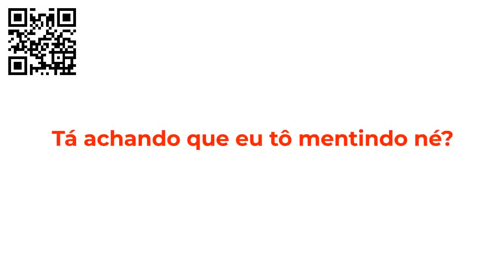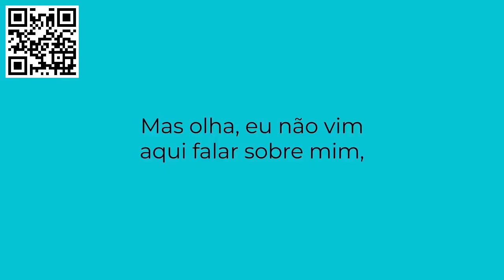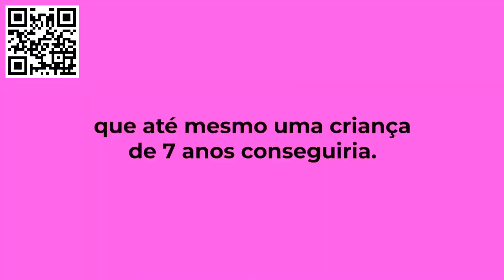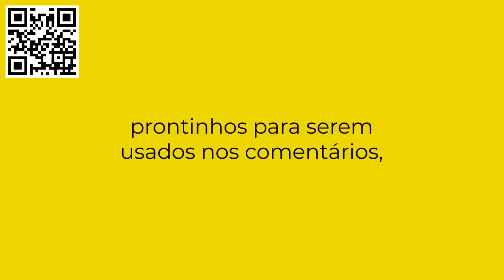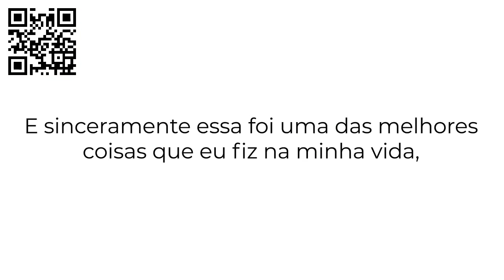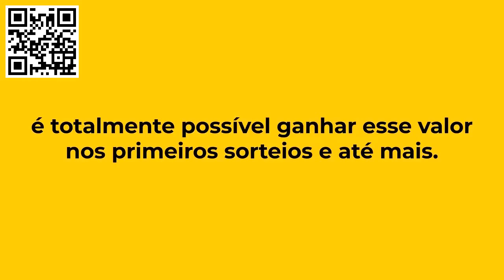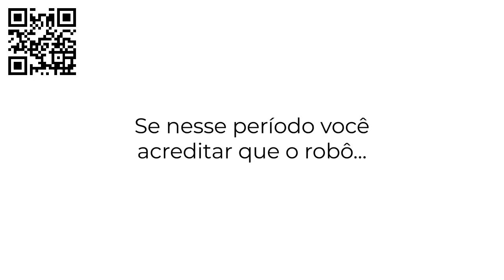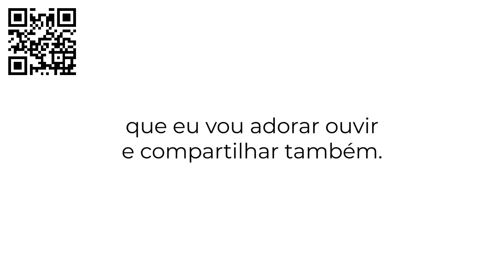Robo do Pix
MILHARES DE JOVENS ESTÃO GANHANDO SORTEIOS DE PIX NO INSTAGRAM TODOS OS DIAS. DESCUBRA O SEGREDO DELES... 100%  AUTOMÁTICO